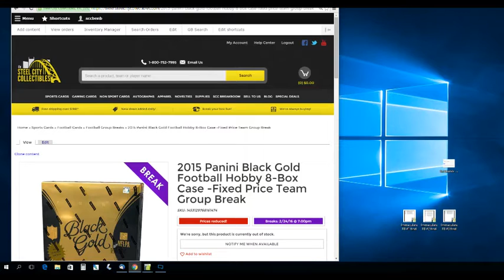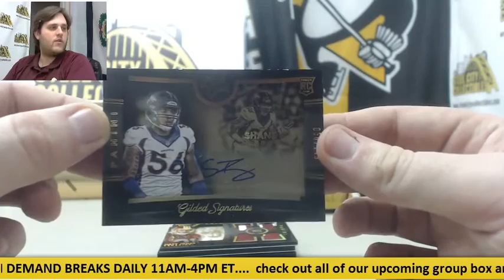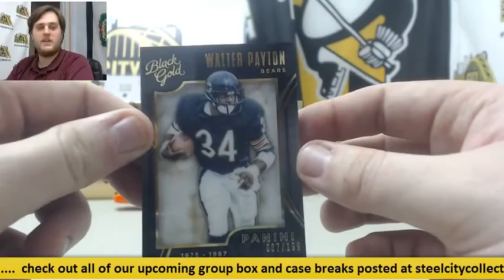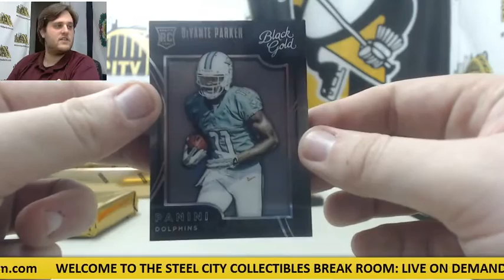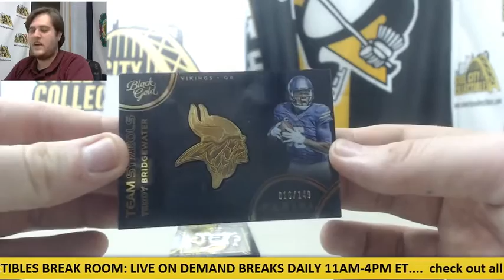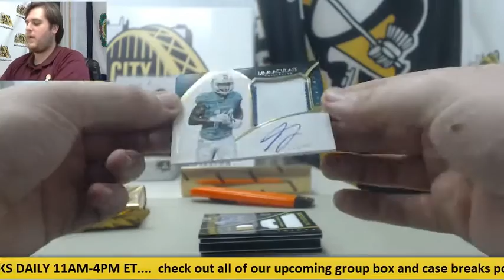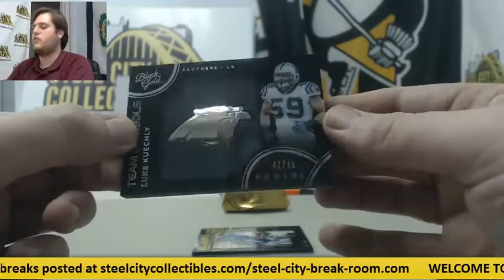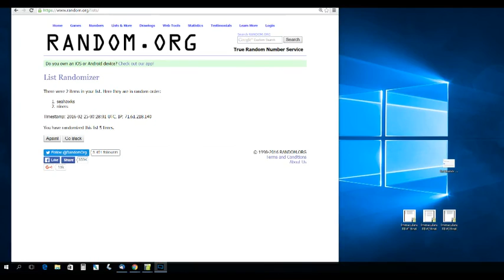2015-16 Black Gold PYT 8-Box Group Case Live Break